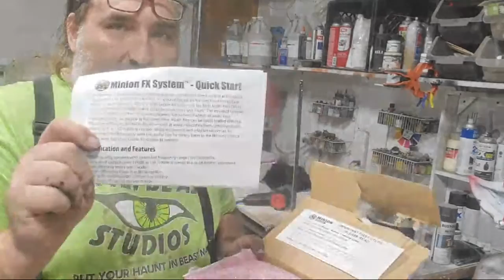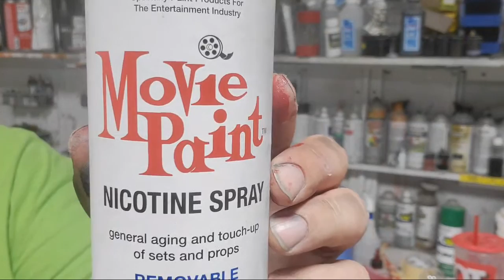Mask Making- Finishing JACK